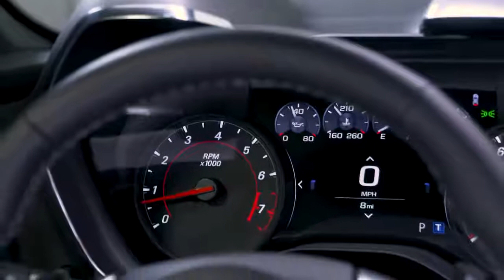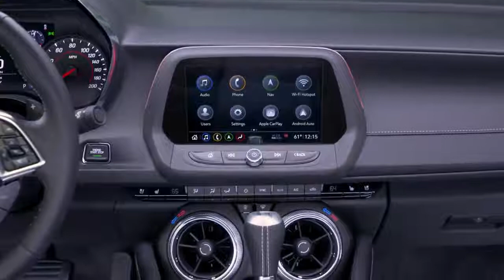2019 NEW Chevrolet Camaro Facelift Interior Highlights